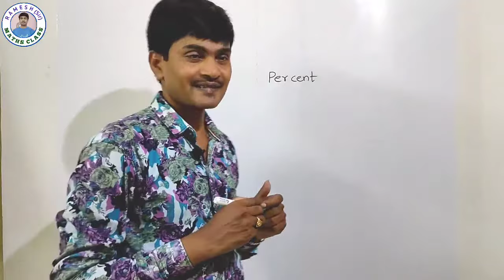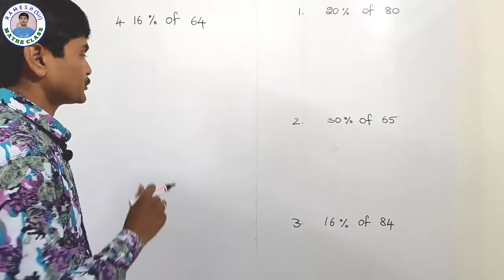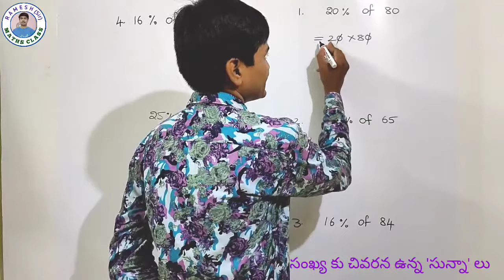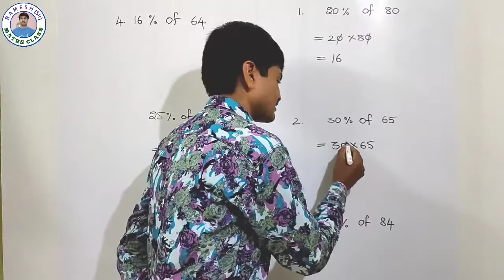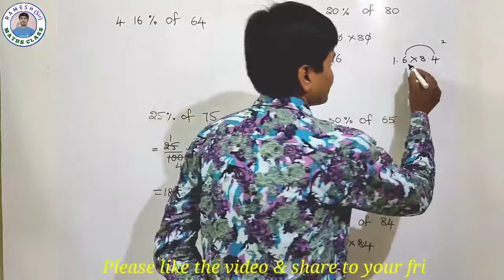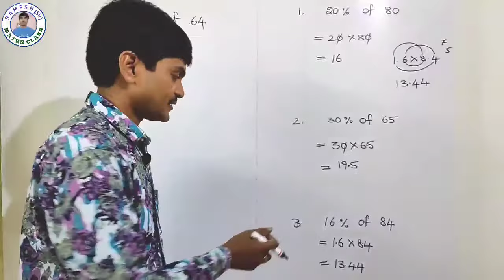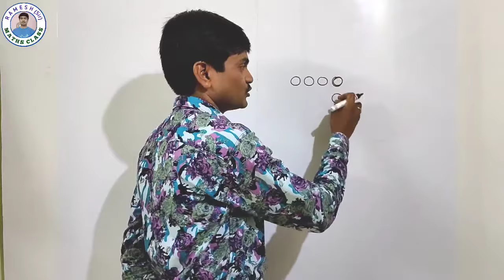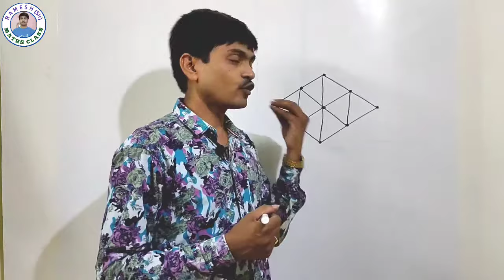Percentage Tricks I Best Math Tricks in Telugu I Shortcut Tricks in Telugu I Ramesh Sir Maths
Hi Everyone !
Today I am going to teach very interesting  topic "Percentage".  I will teach you how you can easily calculate percentage in your mind with this short trick and method. By using this trick you can solve percentage problems in less than 5 seconds. As always I will first explain the  concept and then l attempt some questions of different types. I will start teaching you from the initial stage and you will get mastery at the end of this series. Now calculating percentage would be fun.

                                                                        “Ramesh Sir"